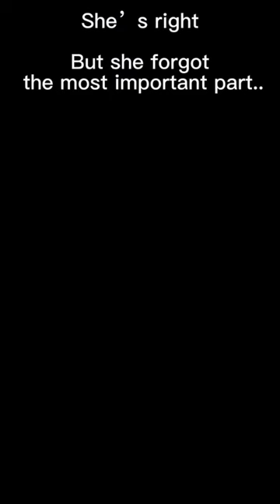Horse riding is the most dangerous sport